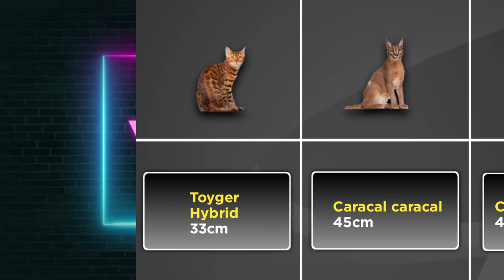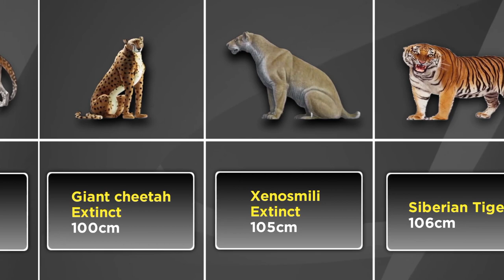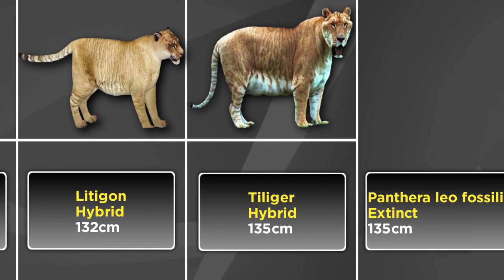Size Comparison: Wild Cats/Lion , Tiger Comparison Size LİVİNG EXTİNCT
Size Comparison: Wild Cats./
Lion , Tiger Comparison Size LİVİNG EXTİNCT